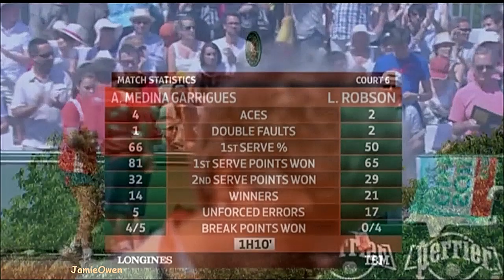Laura Robson vs Anabel Medina Garrigues 2012 RG R1 Highlights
Laura Robson vs Anabel Medina Garrigues 2012 Roland Garros 1st round Highlights. The worst type of opponent for Laura to see at the first round of the FRENCH OPEN. Still, Laura hits some nice winners and I like this camera angle.